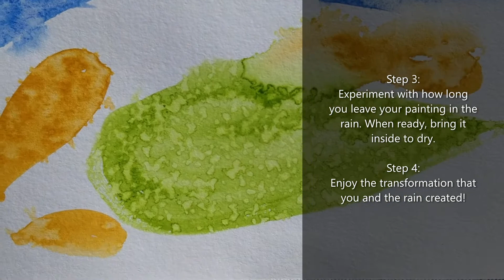nARTure Tuesday: Paint with the Rain!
This nARTure Tuesday, take advantage of the spring weather and paint with the rain!

Josephine Sculpture Park connects people to each other and the land, through the arts. We provide creative arts and nature education to our community and transformative opportunities to artists while conserving the beauty of Kentucky’s native, rural landscape.

Our virtual programs are sponsored in part by Expree Credit Union. If you enjoy the resources we share, please consider donating at josephinesculpturepark.kindful.com. Thank you!